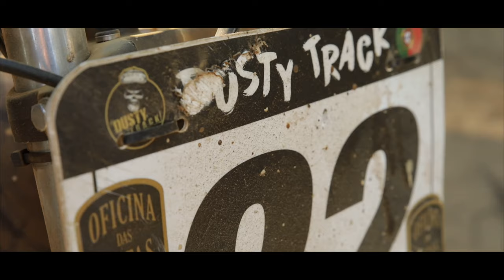Flat Track - Teaser - Suzuki 300x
contacte para mais informação de serviços:
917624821